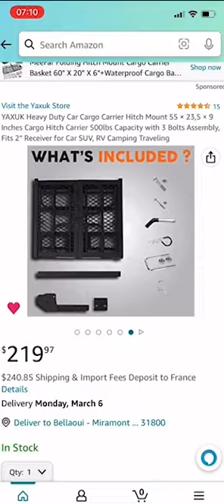camper must get the best cargo carrier hitch mount basket in the USA for 2023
check bio for store link